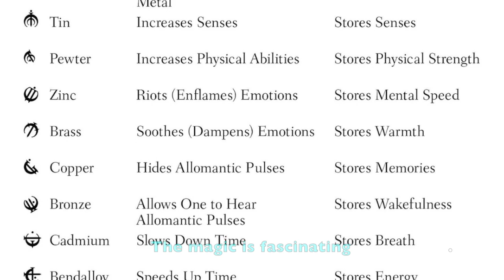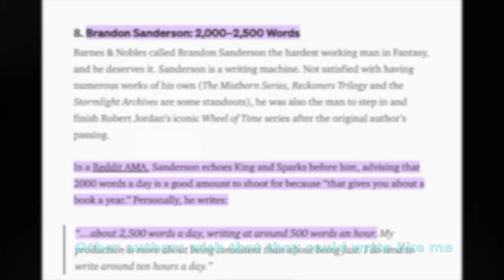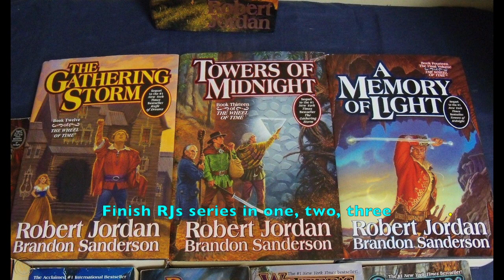Write Like Me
Parody lyrics, vocals, and editing by Salya al’Onir

Original Song:  “Don’t Cha” by The Pussycat Dolls ft. Busta Rhymes

Photography Credits:

Brandon Sanderson holding a book by Jeffrey D. Allred, New York Times

Brandon Sanderson chin up by Savanna Richardson BYU

Brandon Sanderson headshot by Isaac Stewart